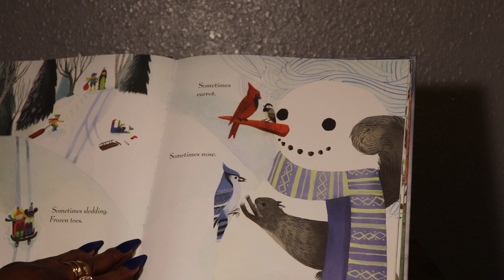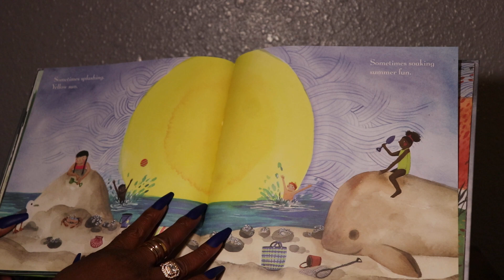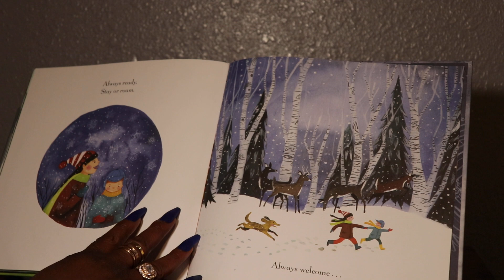Sometimes Rain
"Sometimes Rain" written by Meg Fleming,illustrated by Diana  Sudyka,
read by Pretty Reads. "Sometimes Rain" takes you on a melodic walk through the four seasons. The illustrator skillfully uses vibrant watercolors to bring this book to life.